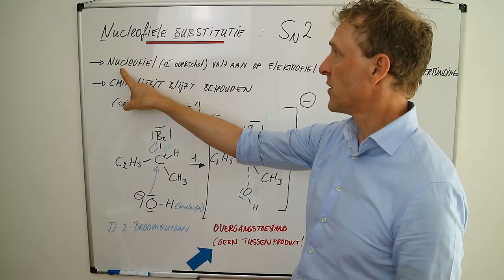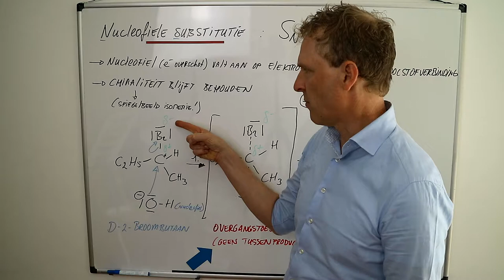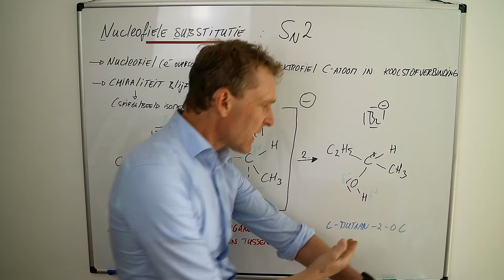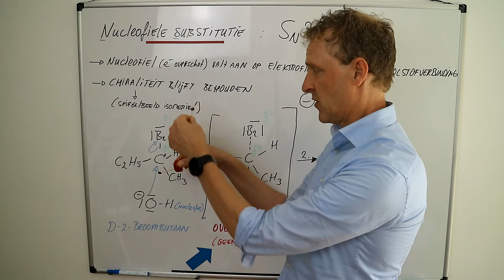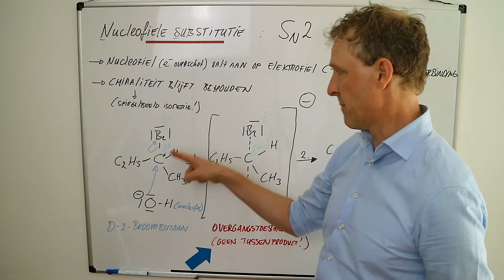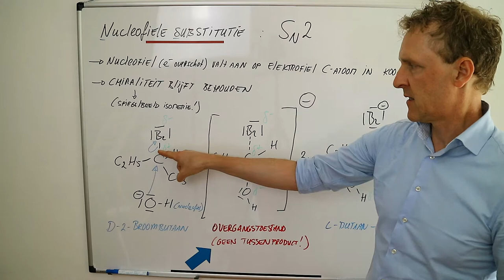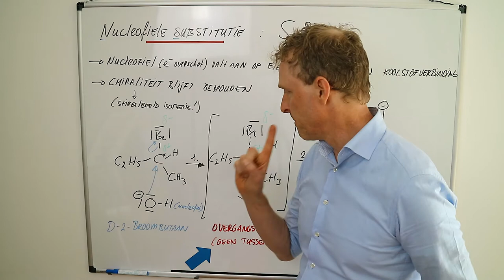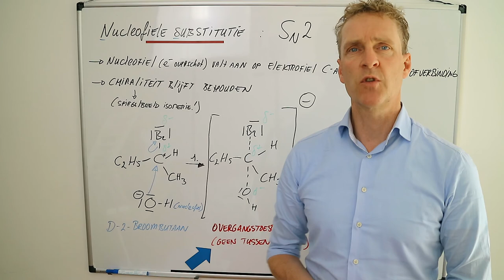Wat is een SN2 reactiemechanisme?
SN2 staat voor Substitutie Nucleofiele reactie waarbij de concentraties van 2 deeltjes of stoffen de reactiesnelheid bepalen. Lastige materie die een grote hoeveelheid stof als basiskennis of achtergrondkennis nodig hebben.